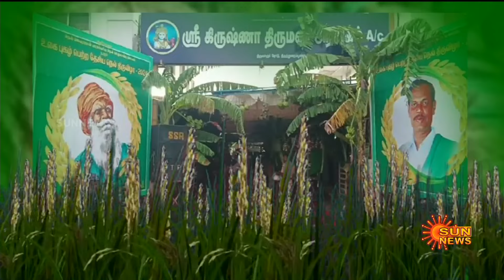இன்றைய செய்திகள் (22/06/2024) | News @ 8PM | Night news | சன் நியூஸ் | Sun news